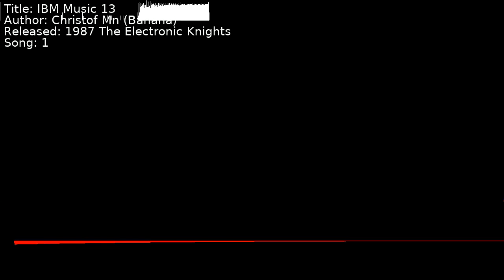Christof Mühlan (Banana) - IBM Music 13 | Song 1 [C64] [SID]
Title: IBM Music 13
Author: Christof Mühlan (Banana)
Released: 1987 The Electronic Knights
Song: 1